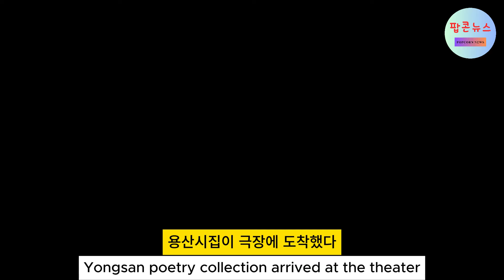"전현무의 뜻밖 변화, 변우석의 놀라운 1분 체험! 반응 폭발!"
"전현무 두고 튀어"의 비범한 장면! 변우석의 1분 체험으로 인한 화제 폭발, 반응은 어땠을까요? 유명인 전현무의 예기치 못한 반전 상황과 변우석의 흥미로운 경험에 대한 이야기를 살펴보세요.